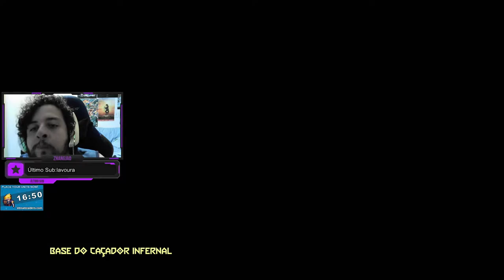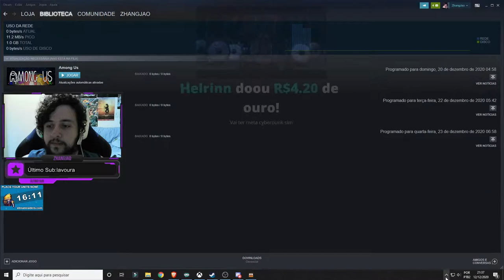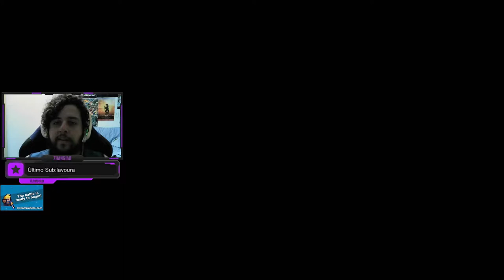UM OPONENTE DIGNO? - Doom Eternal #4